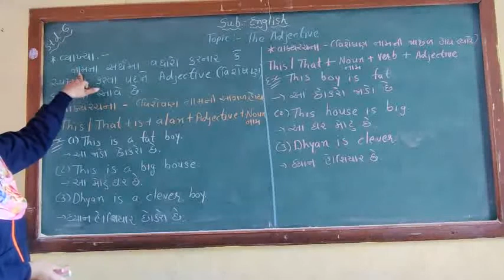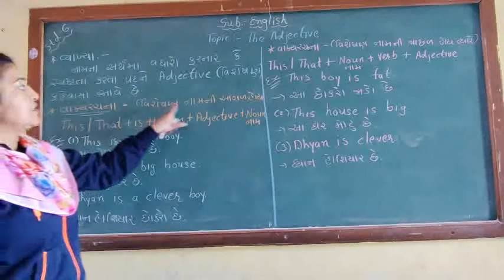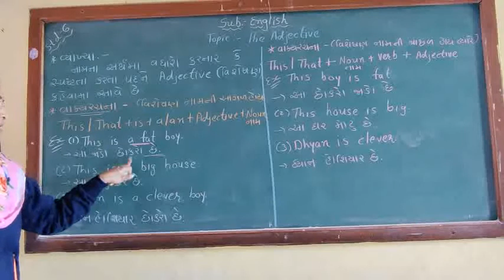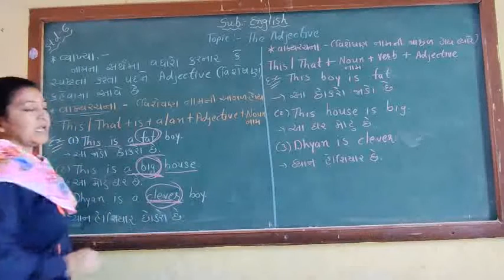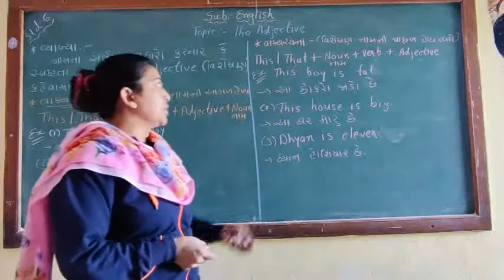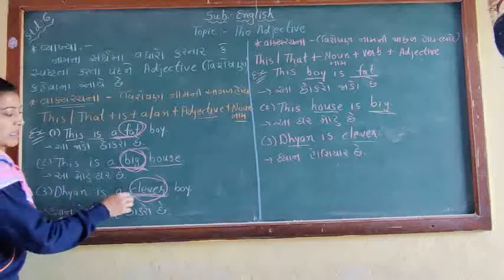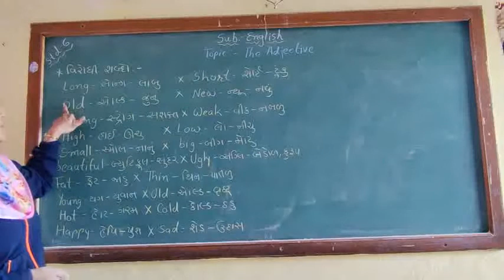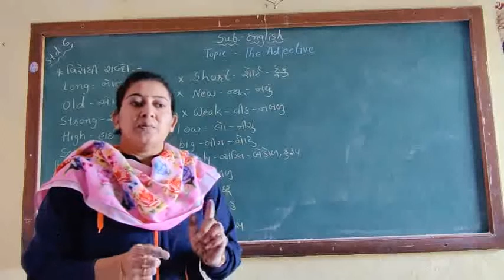STD-6 English Grammar ch-"Adjective"